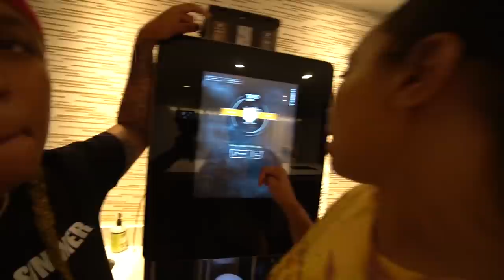Y’all been asking for this!! | Ezee x Natalie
Y’all been asking for this!!